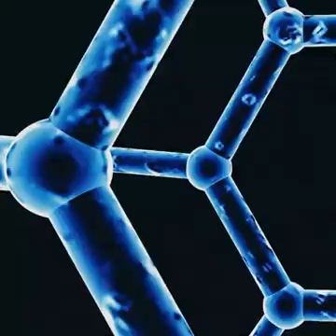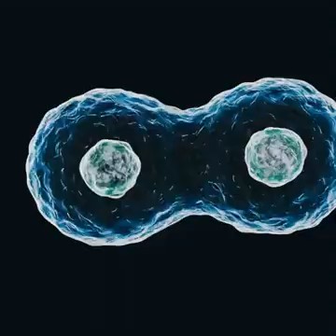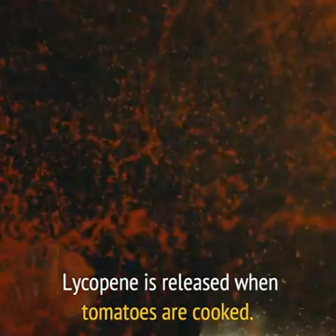Best Cancer Fighting Foods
Vegetable and fruits that fight against Cancer.